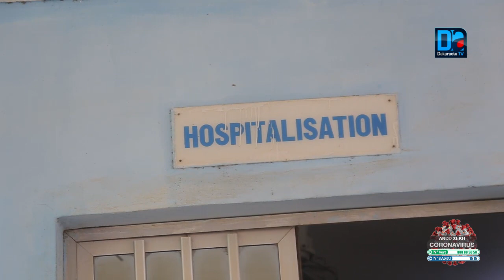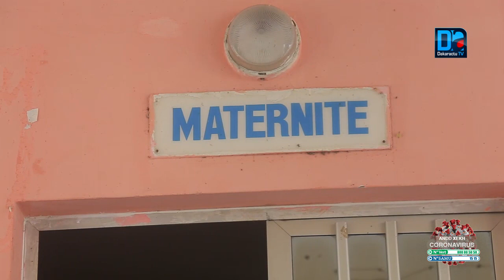Rufisque/ sur les Traces de la Covid: "le district de Diamniadio a enregistré 139 cas dont 76 commun